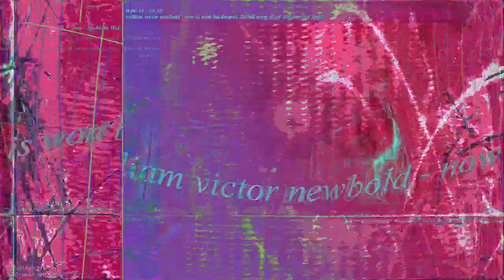[EPILEPSY WARNING] Movie 23 02 26 02h48m22s *Photosensitivity Warning*